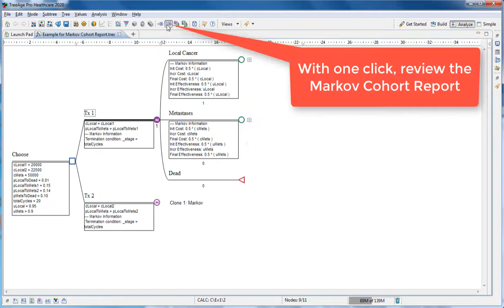Markov Cohort reports provide transparent and detailed reporting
Review the Markov cohort reports for patient level and cohort models to validate patient pathways in your model.